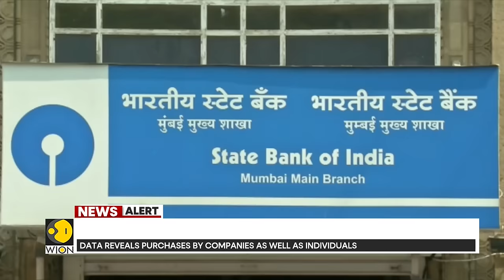BREAKING | India: Electoral Bonds data uploaded on Election Commission website | WION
The Indian Supreme Court dismissed a plea filed by SBI. The SBI sought an extension till June 30 to disclose details of electoral bonds encashed by political parties. Watch this video for all details.